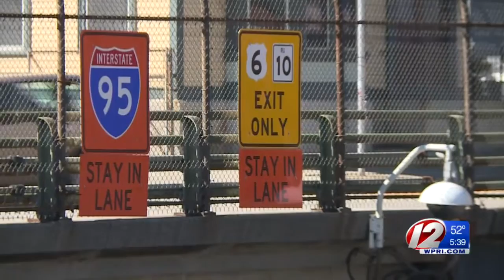Lawmaker: use breakdown lanes to ease traffic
The bill filed by a representative from Cranston would not be a blanket permit for drivers to speed down breakdown lanes at will.